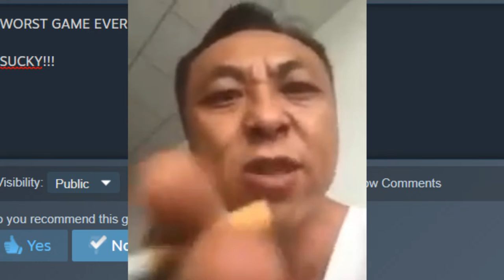Mashed Potato + Video Games (Home Recipe)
Throw random things together = funny? right? rigghhht?